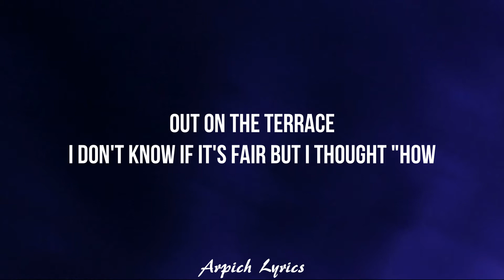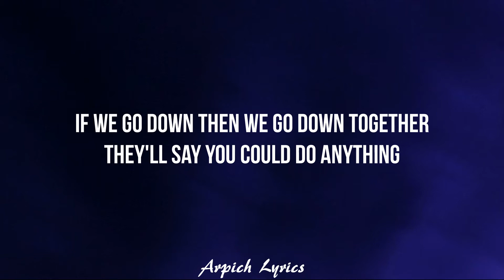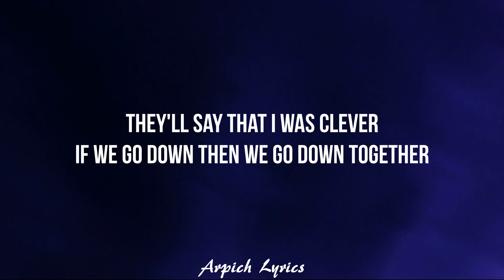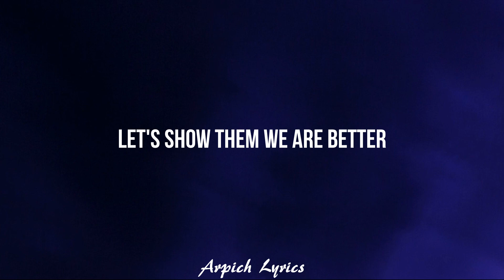The Chainsmokers - Paris (Lyrics)